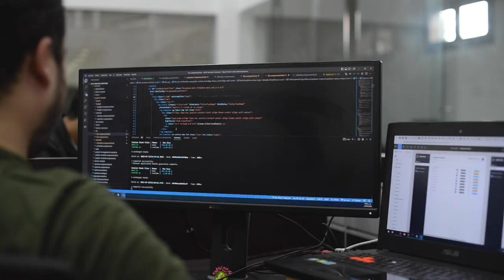Inversiones del MinTIC en ciberseguridad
El Gobierno del Cambio destinará $10.000 millones al nuevo Observatorio Nacional de Ciberseguridad y $1.500 millones al supercomputador del Centro BIOS en Manizales.

¡Inversiones clave para fortalecer la ciberseguridad en el país!